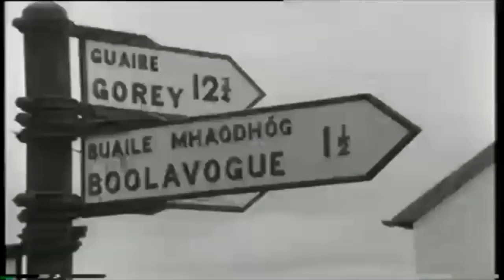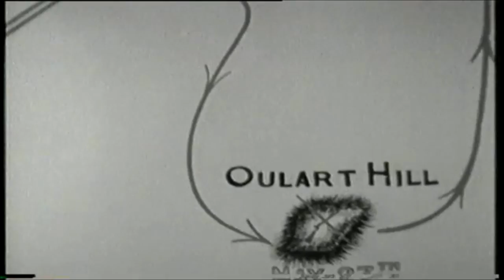Rebel Priest Father Murphy of Boolavogue, Co. Wexford, Ireland 1965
Father John Murphy a peaceful priest turned rebel leader

A ‘Radharc’ documentary looking at the story of 1798 hero Father John Murphy of Boolavogue, County Wexford. His exploits are celebrated in the folk song ‘Boolavogue’. The local curate led a People’s Army against the Crown forces and was executed at Tullow.

Presenter Father Peter Lemass examines the motives and that turned Father Murphy from a peaceful priest, who initially persuaded his parishioners to give up their pikes, into a rebel leader.

‘Radharc: Boolavogue’ was first broadcast on 18 April 1965. The presenter is Peter Lemass.